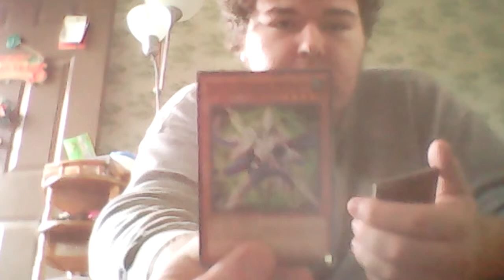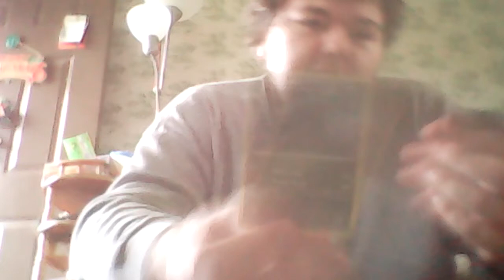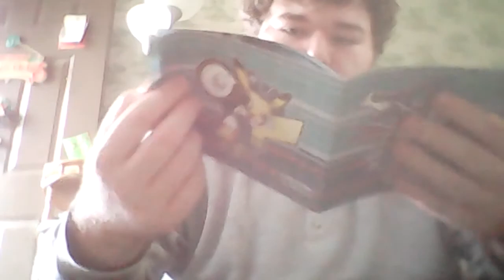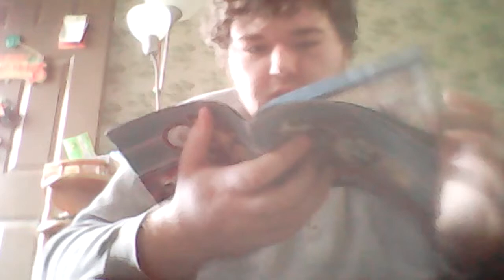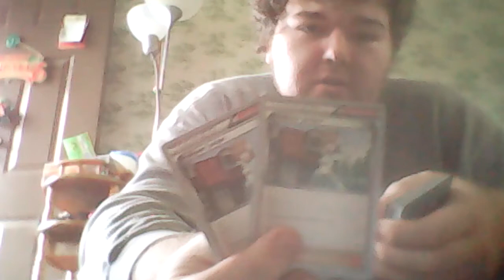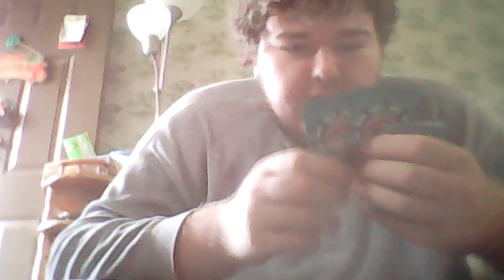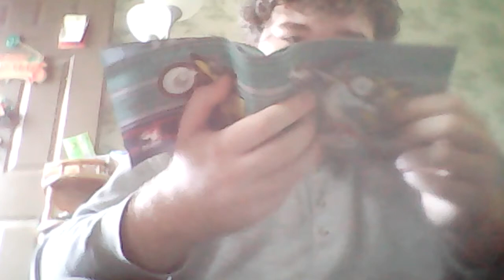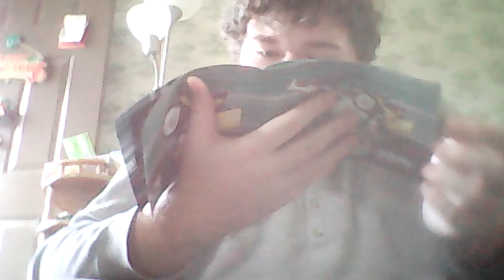Pokemon world championships 2015 deck opening +2 boosters (pokemon and yugioh)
An unplanned, yet exciting video!